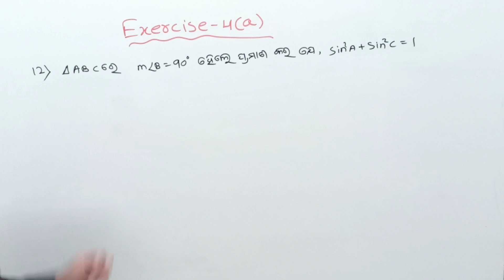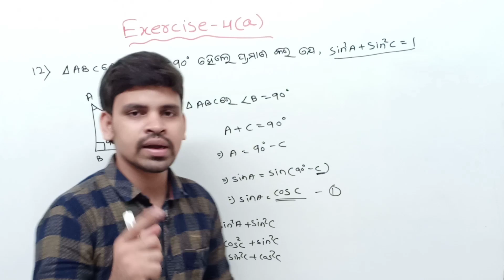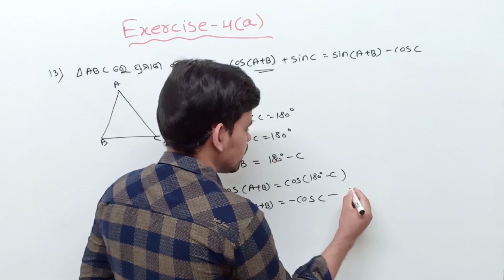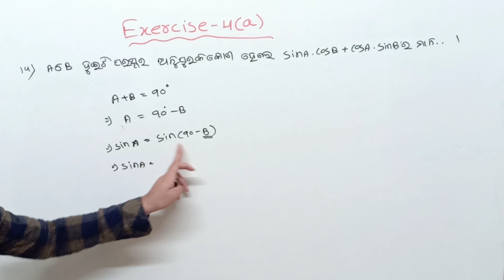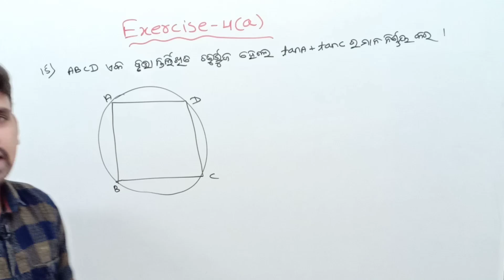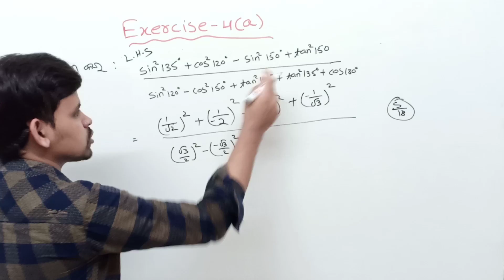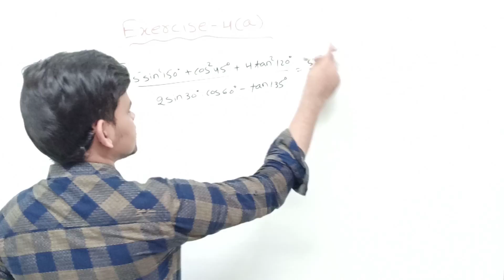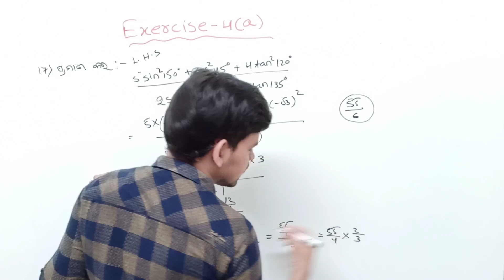ତ୍ରିକୋଣମିତି ||Trigonometry exercise 4a ||Question no (12)to(17)||Trigonometry in odia class 10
About this video :In this video I am explaining about trigonometry exercise 4a question no.(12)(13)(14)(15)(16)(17)